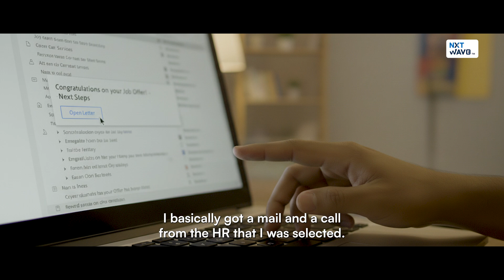Career that Matched His Skills and Goals | Next Wave of Real Opportunities | CCBP Placements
Meet Aryan Jaiswal, a bright final-year engineering student from IIIT Dharwad, who believed in his skills but struggled for the right opportunity. 🙁

He was applying through job portals, trying referrals, and preparing day and night, yet he wasn’t getting calls from companies where he could apply his problem-solving, development, and technical skills. ⚙️

Then, Aryan found NxtWave, and things changed. NxtWave connected him to companies that matched his interests, and his skills were finally getting recognized. 🔍

One of those companies was Exotel. Along with coding and technical rounds, they evaluated his communication, experience in extracurricular activities, and overall personality. 🤯

Aryan cleared all rounds and cracked Exotel. Today, he is working as a Tech Intern there. And after completing the internship, he will receive a PPO of 12 LPA. 💼

Watch his full story now.